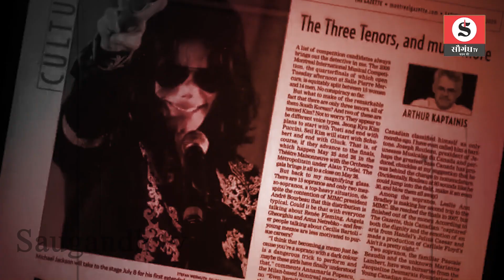Michael Jackson : 150 साल जीना चाहते थे Michael Jackson, इस बीमारी ने ली जान !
कभी दुनिया के सबसे महान संगीतकार का जिक्र होगा तो उसमें माइकल जैक्सन का नाम सबसे ऊपर ही रहेगा. आज उनकी डेथ एनिवर्सरी है.